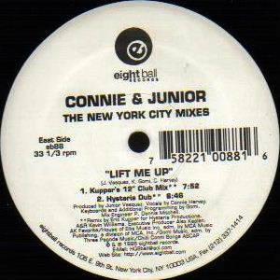Connie & Junior ‎– Lift Me Up (Junior's 12'' Club Mix)(1996)